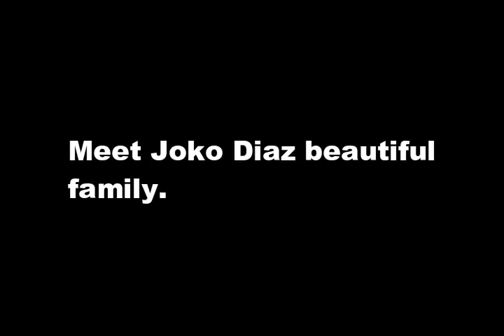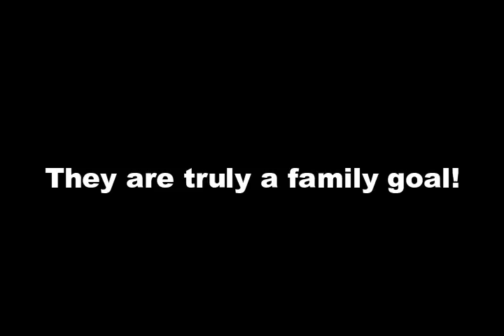MEET the BEAUTIFUL FAMILY of JOKO DIAZ! Family goals!